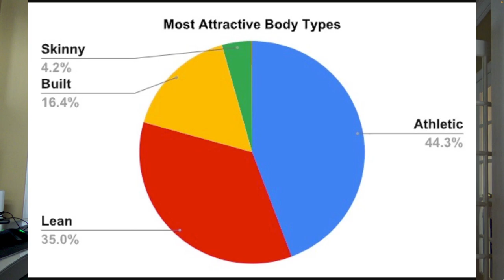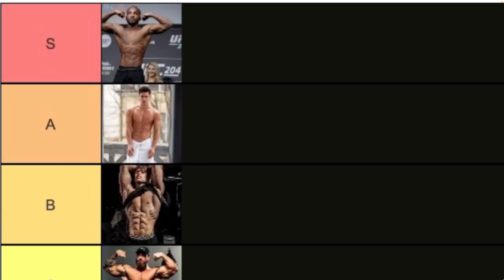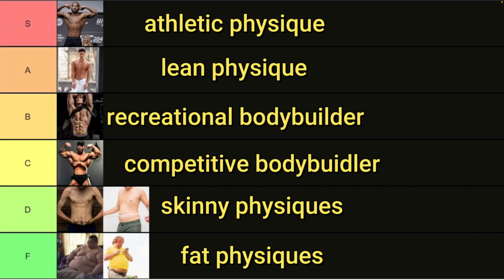Men's Physique Tier List (BodyBuilder vs Athletic Physique)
Today I rank all the physiques of a man, ranging from obese, to lean, to bodybuilder. I rank them based on aesthetics, performance, and overall health to find the best physique for a man. This video is based on my thoughts and research, of course, I may miss a thing or two but mainly I kept this video as non-biased as possible.

Chapters:
0:00 Introduction
0:50 Fat and Obese Physiques
1:50 Skinny and Skinny Fat Physiques
3:40 Competitive Bodybuilder
5:27 Recreational Bodybuilder
6:24 Lean Physique
7:43 Athletic Physique

(first 10 people to join will get a permanent special role that'll be one to be remembered when I get famous!)